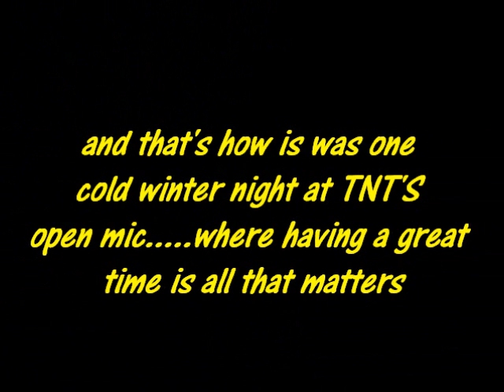TNT"S open mic night